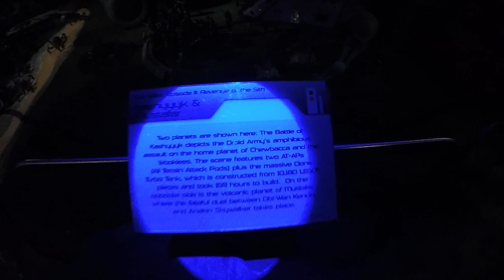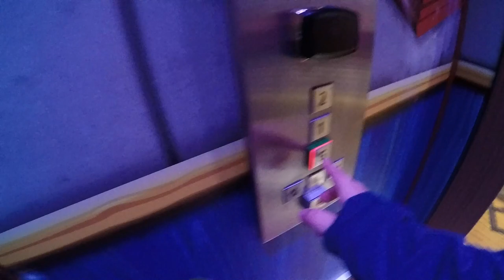Holiday vlog part 2(LegoLand)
This is my vlog  where i go to Legoland!